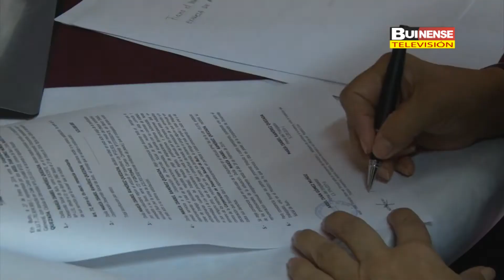DESAYUNO CON DOCENTES QUE SE ACOGEN A RETIRO